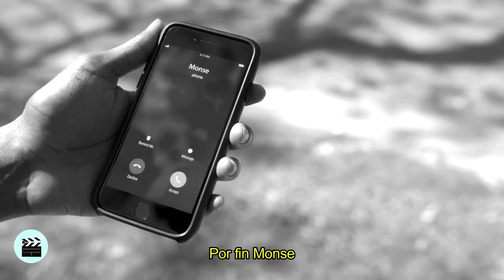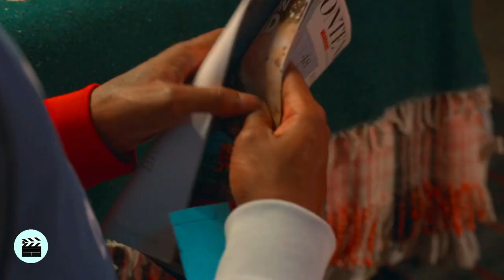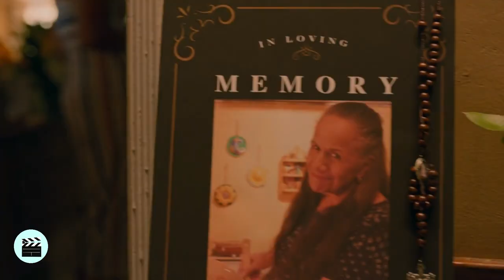RESUMEN ON MY BLOCK | TEMPORADA 4 | FINAL